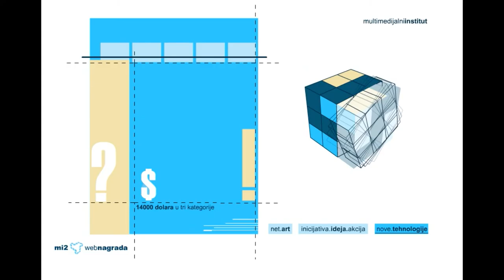screencast za potrebe izložbe 'dizajn i novi mediji'.